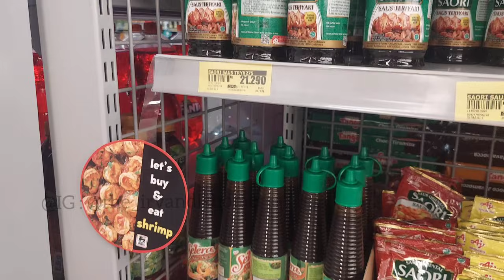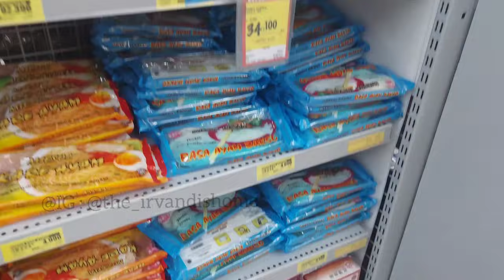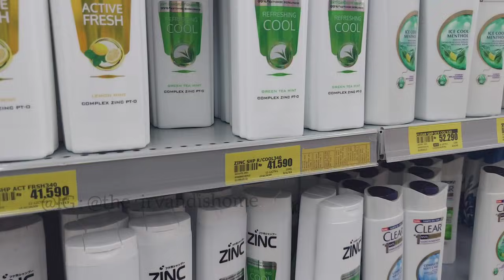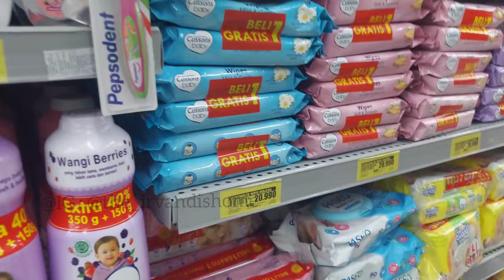BELANJA BULANAN OKTOBER 2021 | GROCERIES SHOPPING THE IRVANDIS HOME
belanja bulanan oktober 2021 sesuai kebutuhan yang belum ada

food container twill 750 ml, Isi 25 pcs 27 ribu(bisa dipakai berkali2, bisa untuk oven, microwave,freezer)

🍊kantong makanan zip lock Yang ada di video(bisa dicuci dan dipakai ulang)10ribu-13ribu tergantung ukuran

gantungan /hanger baju anak. 20ribu/12pcs

❤rekomendasi casserole cooker king granite atau panci dengan tutup warna soft hijau

❤oven pink 28 liter Ravelle mewah Dari 1,6 juta jadi 1,2 juta (lagi diskon)